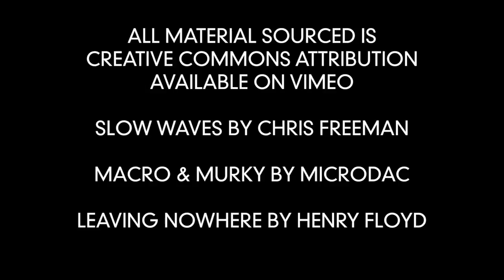Derek Piotr - Rivulet to Gulf (2016)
"Derek Piotr’s Drono is, as its name suggests, a drone album. It emphasizes the form and durational composition of drone through unquantized, glitching samples and near-absence of rhythm. Yet this is a drone album preoccupied with mutability: the tracks are technically built on sustained harmonic centers, but they feature variation, movement and depth that transcend the limits of drone’s singularity. Rather than emphasising static monotony, each composition is a subdued journey through shifting moods and textures."